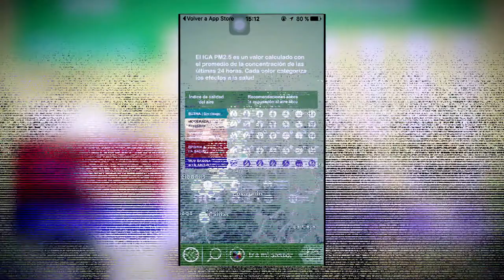Ciudadanos Cientìficos [NOTA - Diálogos Metropolitanos - 23 de agosto] Telemedellín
Nota realizada para el programa Diálogos Metropolitanos del 23 de agosto de 2017 sobre Ciudadanos Científicos. En ésta conocemos la experiencia de dos de los ciudadanos que ya vienen participando en esta iniciativa para medir la calidad del aire desde sus hogares.